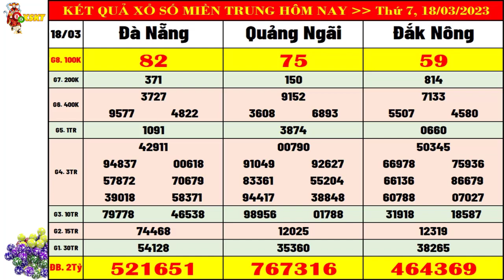Xổ số Miền Trung hôm nay thứ 7 ngày 18/3/2023 (xs Đà Nẵng, xs Quảng Ngãi, xs Đắk Nông)